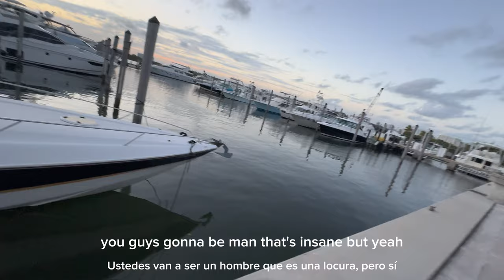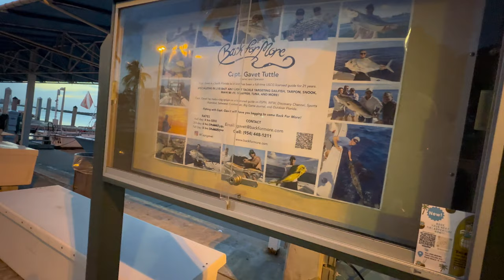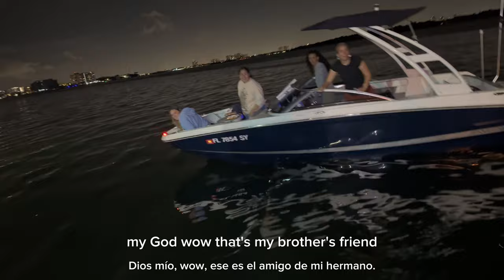Miami dade police can you get a tike Look what just happened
Miami Dade Police
Look What Just Happened

I make Vlogs videos about Life, Vlog, Drifting, Car culture, and Traveling because I believe Is my life style

& as always, Thank you ALL for your support on this journey. 🤍